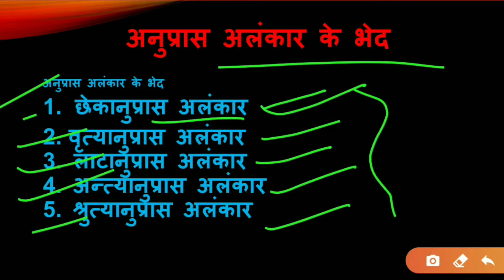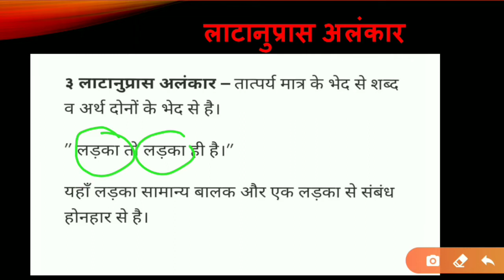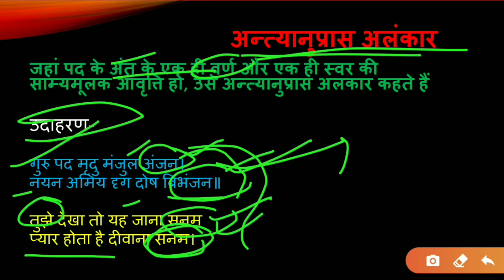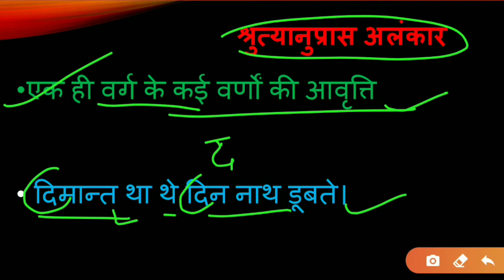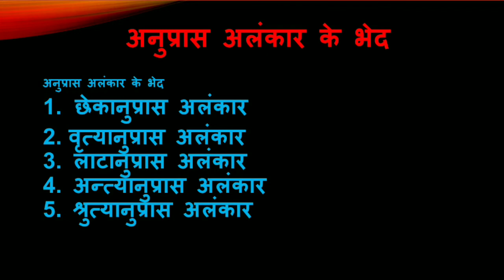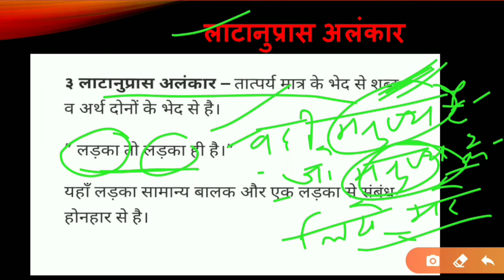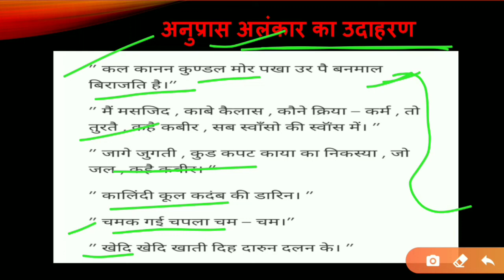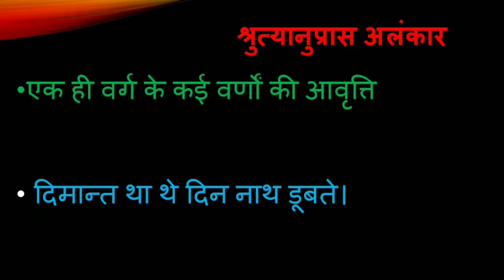Uttarakhand Uksssc सामान्य हिन्दी (अनुप्रास अलंकार) Part-15,Uksssc hindi, General hindi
Uttarakhand Uksssc सामान्य हिन्दी (अलंकार) Part-14 ,Uksssc hindi, General hindi

Lankaar samanya hindi

Uttarakhand Uksssc सामान्य हिन्दी (तत्पुरुष समास,द्विगु,कर्मधारय समास) Part-12,Uksssc hindi, General hindi, For post-746

uksssc hindi
Uksssc_hindi_post-746

uttarakhand exam mentor hindi,
hindi for uksssc,
uksssc preparation in hindi,
uksssc group c,
uksssc solved pepar in hindi,
uttarakhand samuh